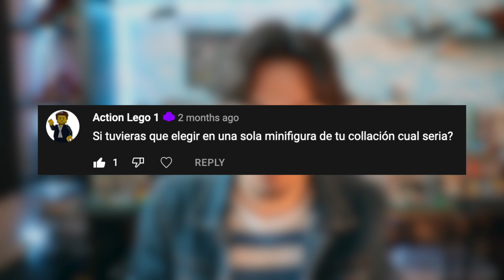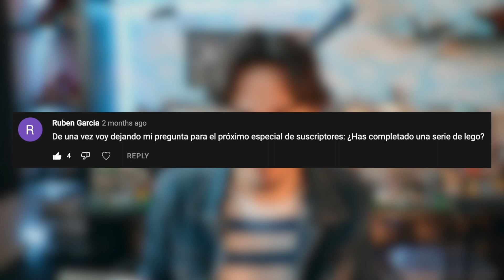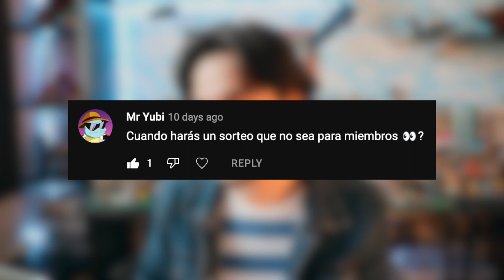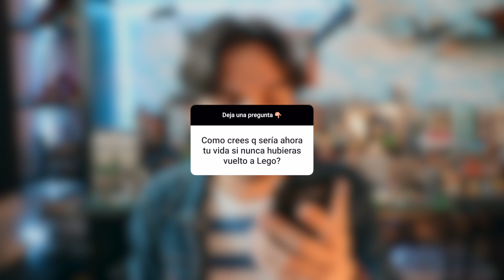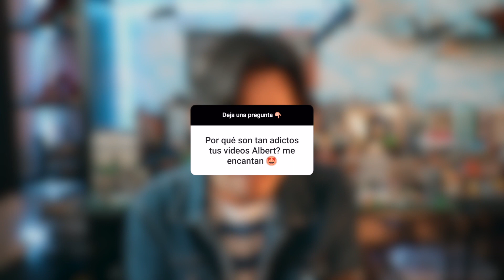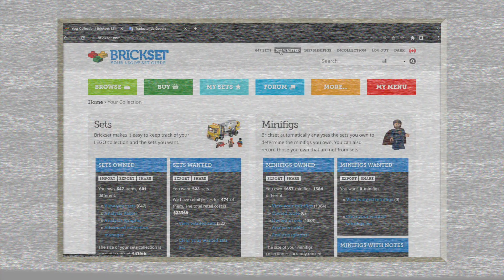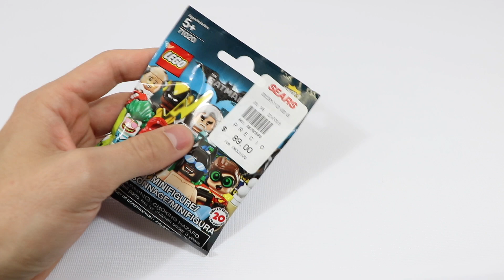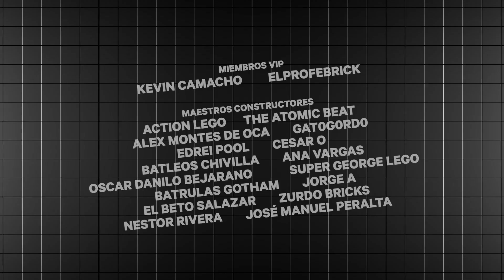¿Dónde están los mejores precios? / LEGO más caro de mi colección 💰 | Preguntas & Respuestas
Estamos celebrando una nueva meta de suscriptores y el día de hoy respondo a más de 20 preguntas... También, abrimos dos minifiguras de la serie 2 de Batman.